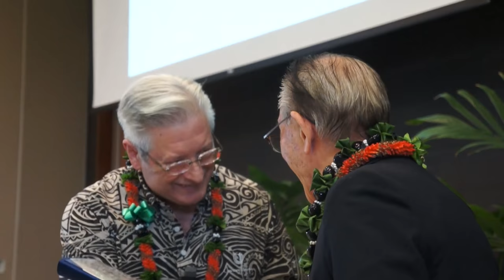YANA's 90th BIRTHDAY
A brief video of highlights from the birthday celebration, scientific meeting and Governor of Hawai'i proclamation on August 27, 2018 to commemorate the 90th birthday of renowned University of Hawaii researcher Dr. Ryuzo Yanagimachi.  Produced by John A. Burns School of Medicine Communications. 2018.